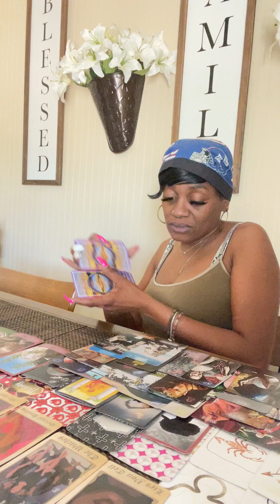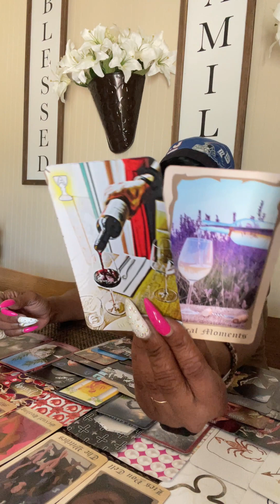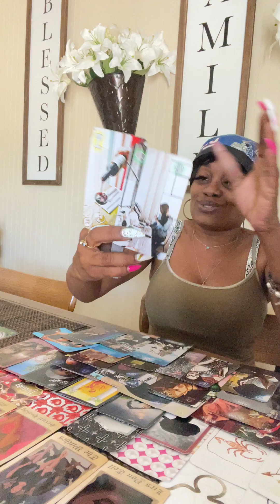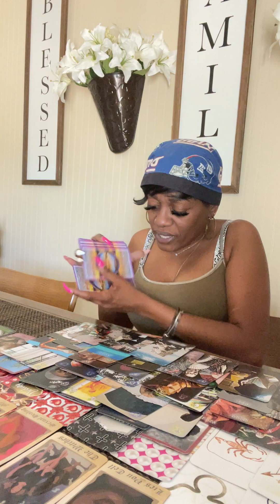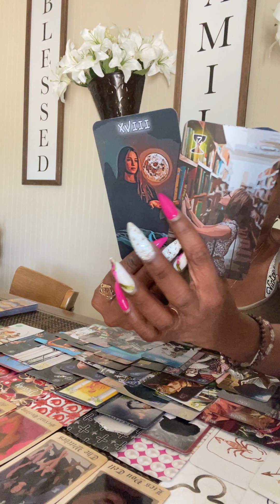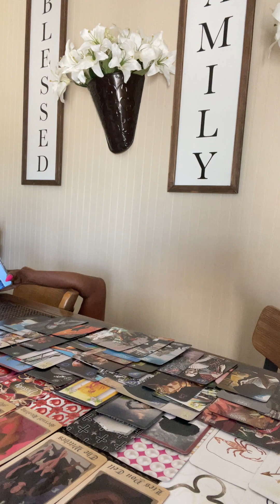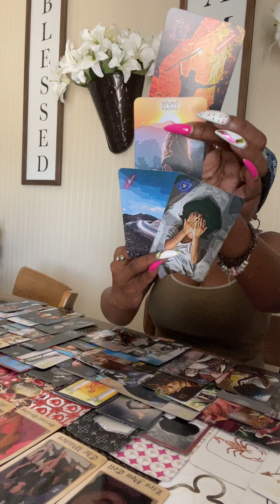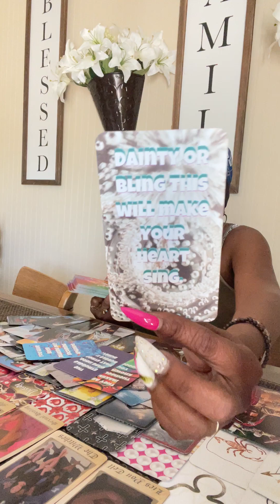🧿 🌈Major Glow Up💃🏽👛💯 GENERATION X=🌈WEALTH🧖🏽‍♀️💥Shocker EXTENDED